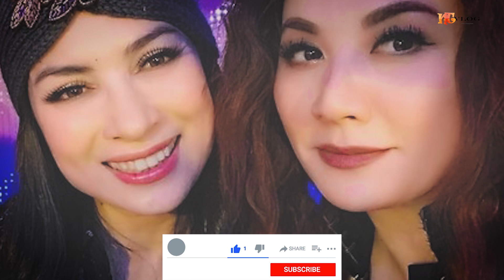Tỷ phú Hoàng Kiều nhận 23 con nuôi ca sĩ Phi Nhung: Người đại diện nói gì? -Thịnh NDT Vlog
-"Soi" bộ sưu tập xe khủng của dàn MC nổi nhất Vbiz: Trấn Thành vẫn thua “MC giàu nhất Việt Nam” này

- MC Trấn Thành bị tố sao kê giả, lấy tiền mua nước hoa: "Con trai" nói gì?

+ Tỷ phú Hoàng Kiều nhận 23 con nuôi ca sĩ Phi Nhung : người đại diện nói gì?,  ty phu Hoang Kieu nhan 23 con nuoi ca si phi nhung : nguoi dai dien noi gi?,

CHÚC BẠN CỦA TÔI CÓ MỘT BUỔI SÁNG THẬT TỐT LÀNH, MỘT NGÀY LÀM VIỆC HIỆU QUẢ, MAY MẮN VÀ THÀNH CÔNG. NHỚ NỞ NHỮNG NỤ CƯỜI THẬT TƯƠI VÀ XINH XẮN TRONG NGÀY HÔM NAY NHÉ!

© Bản quyền thuộc về Thịnh NDT Vlog
© Copyright by Thịnh NDT Vlog Production ☞ Do not Reup